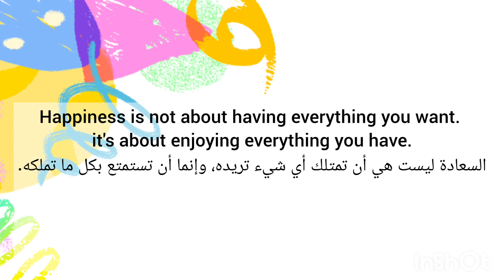تعليم اللغة الإنجليزية/learning english